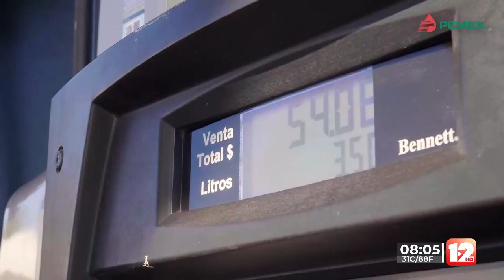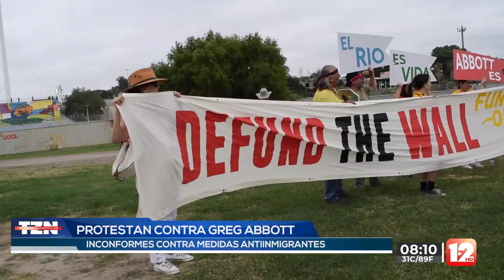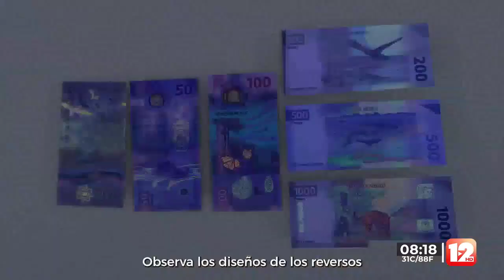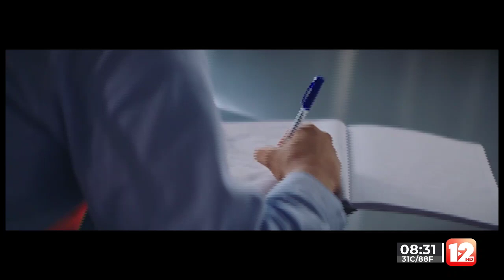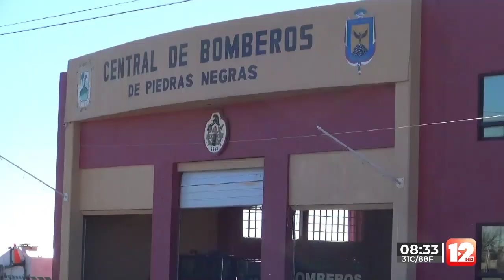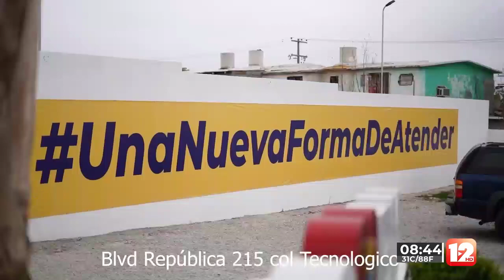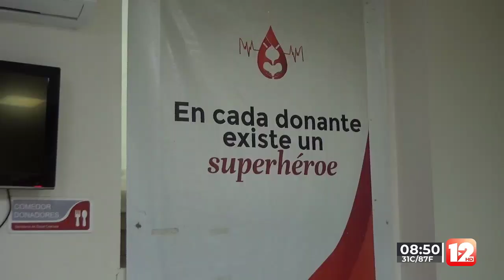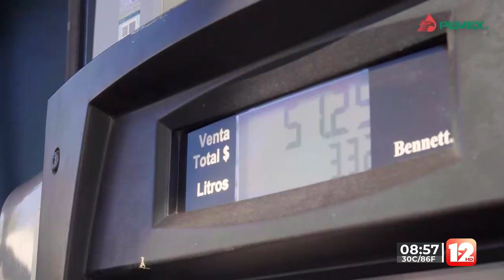TELEZÓCALO NOCTURNO│07 DE JULIO DEL 2023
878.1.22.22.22 │SMS & WhatsApp│ Escúchenos también en Recuerdo 96.7 FM